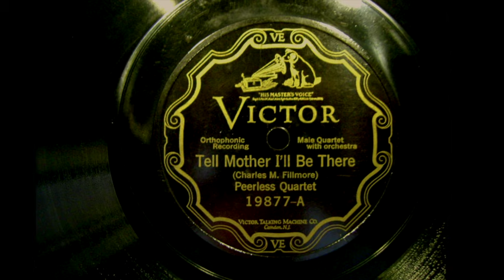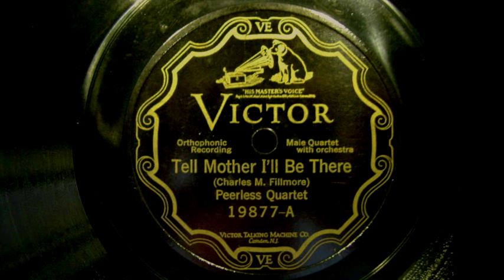Peerless Quartet - Tell mother I'll be there - 1926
Tell mother I'll be there
Words & Music: Charles M. Fillmore
Peerless Quartet:
Henry Burr, Carl Mathieu, Stanley Baughman and James Stanley
Victor 19877 10-in.